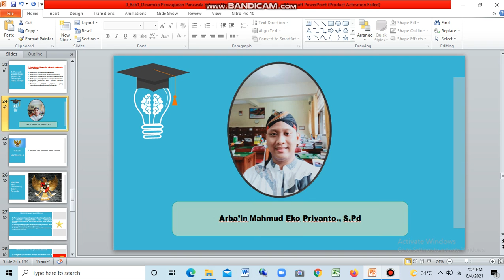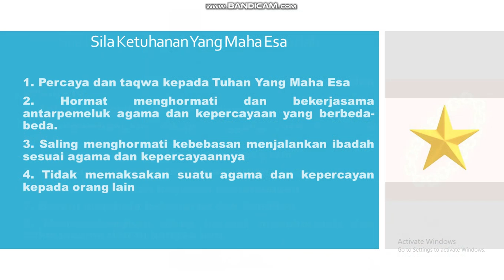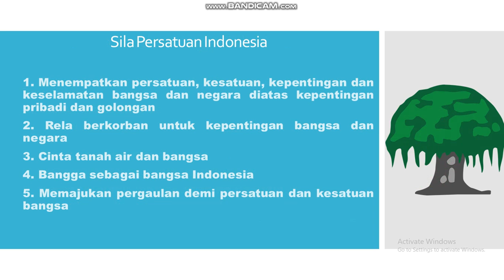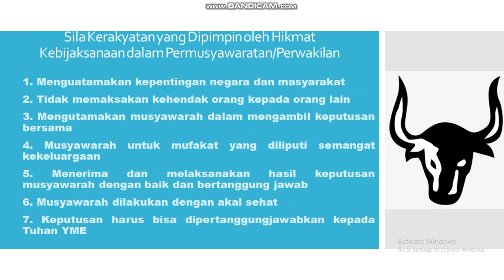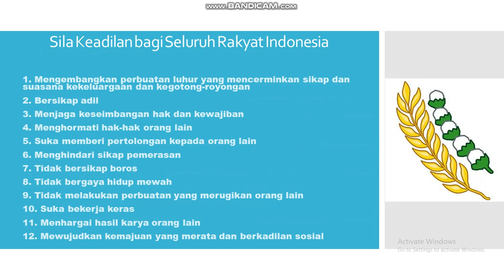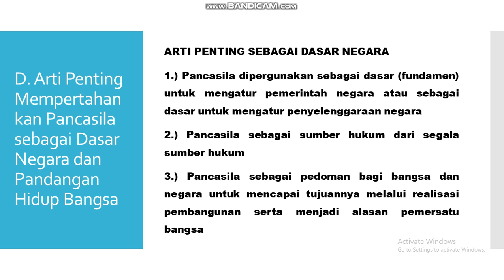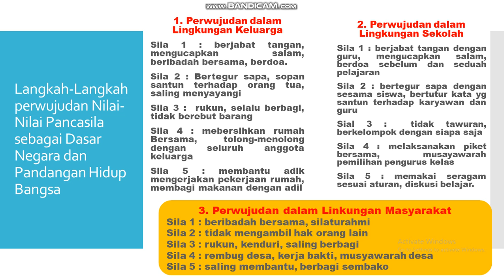Nilai Nilai yang Terkandung dalam Pancasila Kelas 9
Nilai-Nilai yang Terkandung dalam Pancasila
1. Sila Ketuhanan Yang Maha Esa
2. Sila Kemanusiaan Yang Adil dan Beradab
3. Sila Persatuan Indonesia
4. Sila Kerakyatan Yang Dipimpin Oleh Hikmat Kebijaksanaan dalam Permusyawaratan Perwakilan
5. Sila Keadilan Sosial Bagi Seluruh Rakyat Indonesia